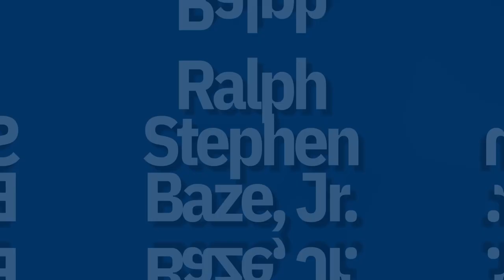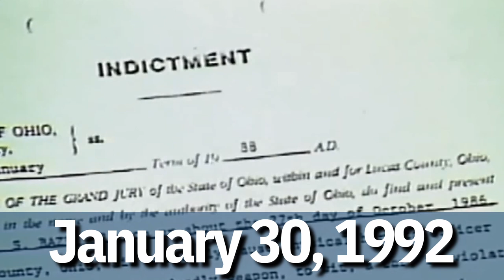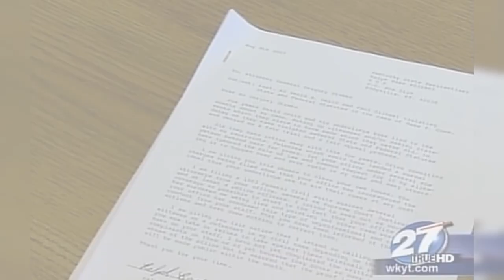Ralph Baze: The Kentucky Cop Killer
The story of Matthew Ralph Baze explored. He was tried, convicted, and sentenced to death for the murder of two police officers in Powell County, Kentucky.  The events that led up to the crime along with his current stay on death row at Kentucky State Penitentiary.